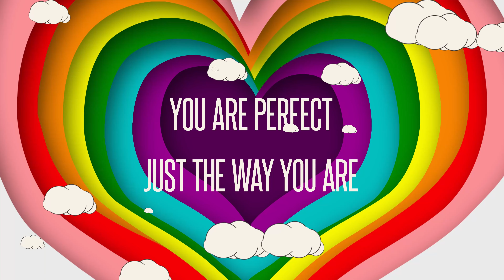Proud of You Pride Month Video Greetings